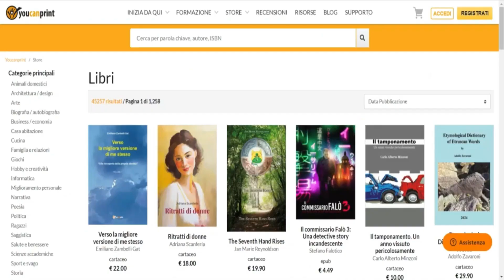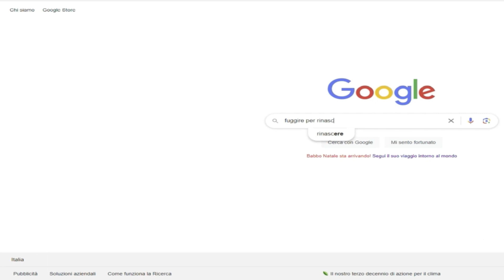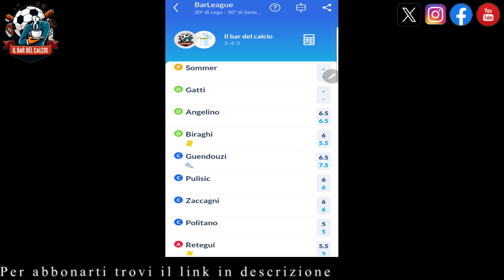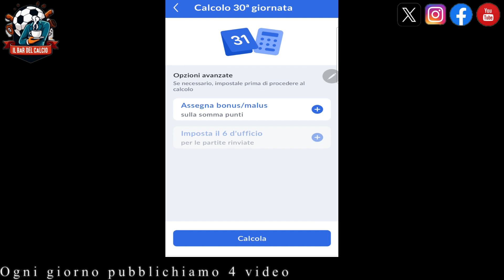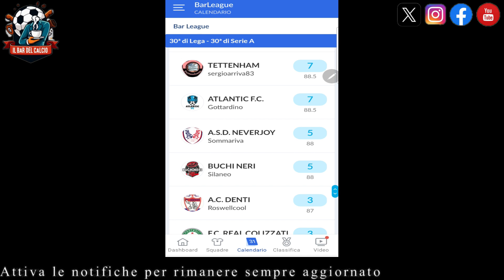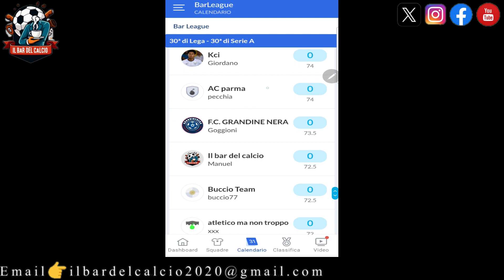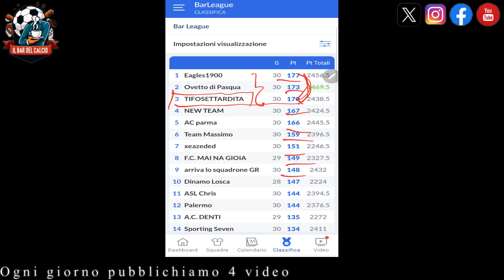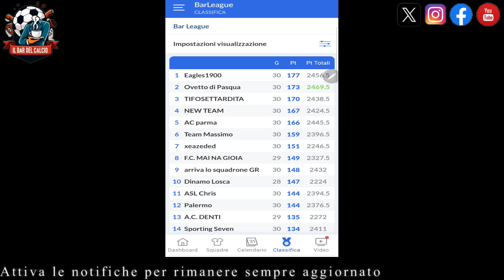La STAGIONE sta prendendo un brutto andazzo...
►YouTube👉ilbardelcalcio
►Facebook👉ilbardelcalcio
►Instagram👉ilbardelcalcio
►Twitter👉ilbardelcalcio